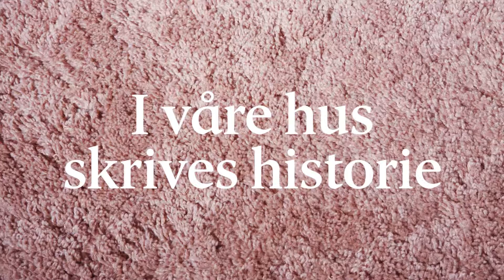Håkan & Annika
Møt Annika og Håkan,  de møttes i 2012 og dro raskt etter på sin første tur sammen til Riga. De satte høye krav til valg av boligen de skulle flytte inn i, og i dag nyter de sin pensjonisttilværelse sammen i en JM-bolig på Kvarnholmen, hvor de har utsikt over hele Stockholm.